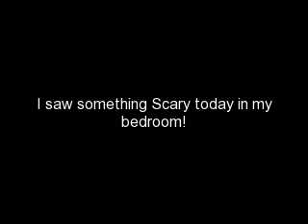I saw Something Scary!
I did see my cat eating something so hopefully it was the spider, don't worry it can not kill my cat.